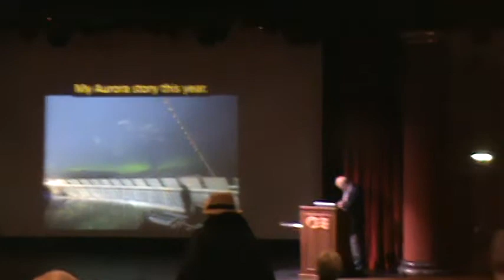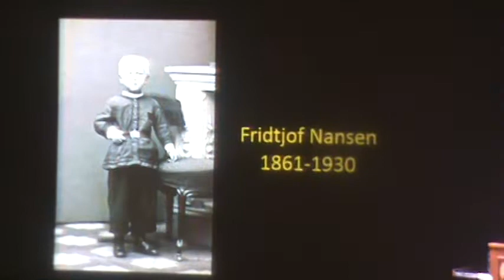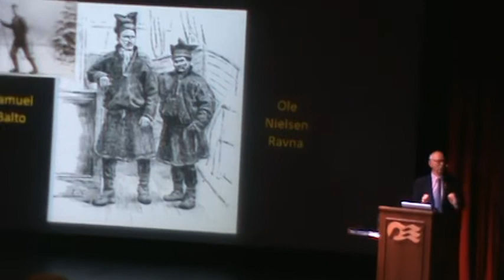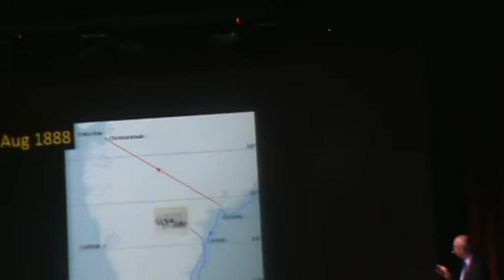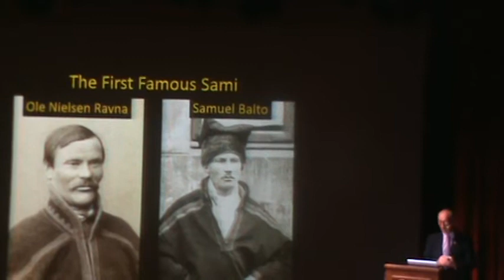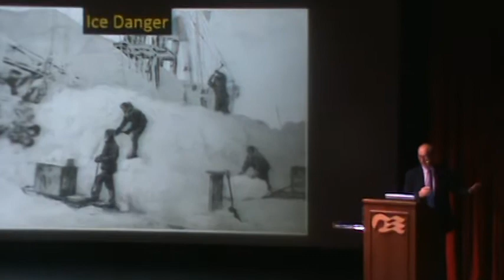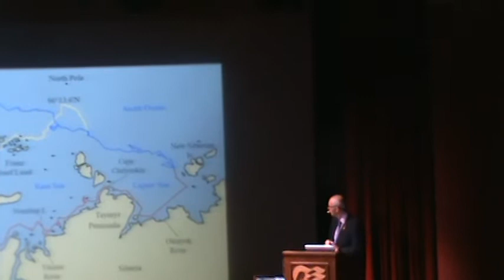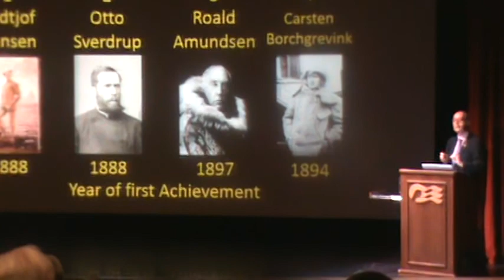Norway Greatest PolarsExplorers